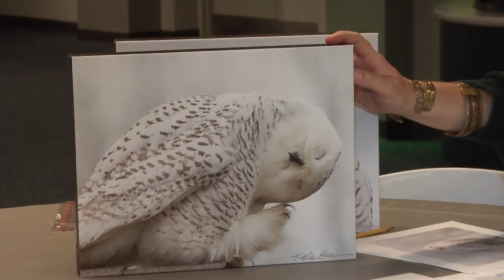More To The Story: Snowy Owl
Dave Staley talks to a photographer who is making the most of a rare visit to our area by the stately Snowy Owl